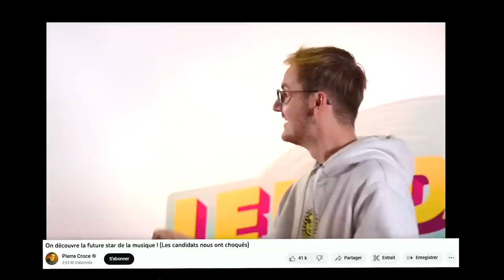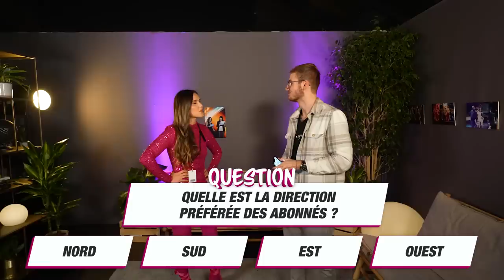Une star rentre dans mon studio toutes les 5 minutes (oui vraiment)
Plein de stars viennent à tour de rôle dans mon studio et c'est vraiment incroyable

► Le concert des Enfoires sera diffusé le vendredi 3 mars sur TF1 !

► Cadrage : Morgane Mariel, Agathe Margossian
► Montage : Valentin Kurtz
► Chargée de production : Jordie Boillereau

Aujourd’hui nouvelle vidéo pour le joueur français du FC Lucas Studio : une star rentre dans mon studio toutes les 5 minutes (oui vraiment). C'est une des plus grosses vidéos sur ma chaîne feat plein de stars françaises qui participent au concert des Enfoires que vous connaissez tous (Patrick Bruel, Isabelle Nanty, Amir, Patrick Fiori, Joyce Jonathan, Garou, Lorie, Sebastien Chabal, Slimane, Claudio Capéo etc...). Ils viennent chacun à tour de rôle avec moi jouer à un mini-jeu pour rapporter de l'argent à l'association "Les restos du coeur". Ils doivent deviner le choix majoritairement voté sur des sondages que j'ai fait sur mon insta sur des choses du quotidien !